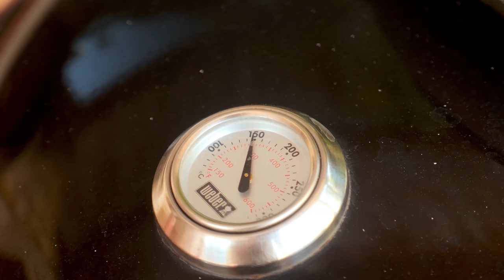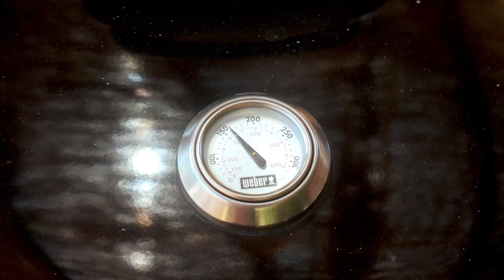Говяжьи ребрышки на гриле. Сочные и классные говяжьи ребра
Говядина на ребрышках
Сидр яблочный
Лук репчатый
Чеснок
Протертые томаты
Демиглас (по желанию)

Смесь пряностей для мяса:
Перец черный
Перец красный острый
Анис
Соль

Ребрышкиразделить на куски по косточкам, натереть смесью пряностей и соли.
Запекать на прямом жару со стороны костей 2-3 минуты, затем еще 2-3 минуты с "мясной" стороны.

Переложить ребра в зону непрямого жара. На угли выложить щепу деревьев лиственных пород завернутых в фольгу (в пакете с фольгой пробить несколько отверстий).
Запекать при температуре 150-160 градусов в течение 25-30 минут, затем пакет с щепой удалить и запекать еще 30-40 минут. За время второго этапа один два раза ребра опрыскать сидром.

В лоток для запекания выложить лук нарезанный на четвертинки, несколько зубков чеснока, влить сидр, сверху выложить ребра, плотно запечатать фольгой, запекать на непрямом жару на той же температуре еще 60-90 минут.
На угли установить сковороду, выложить на нее протертые томаты, довести до кипения, влить смесь сидра и мясного сока из лотка с ребрами, добавить демиглас (по желанию) упарить до загустевания. При необходимости выправить соус на вкус(соль/сахар/винный или яблочный уксус/лимонный сок)

Произведение «Говяжьи ребрышки на гриле. Сочные и классные говяжьи ребра» созданное автором по имени Дмитрий Fresco, публикуется на условиях лицензии «Attribution-NonCommercial-NoDerivs» («Атрибуция — Некоммерческое использование — Без производных произведений») 3.0 Непортированная.
Всем привет! С вами Дмитрий Фреско, а вы смотрите канал Кулинарная Пропаганда. Жара, солнце - самое время, чтобы готовить на гриле! Сегодня выбор пал на говяжьи ребрышки - ребра шорт рибс. Покажу как приготовить говяжьи ребра обалденными. Сделаем сочные говяжьи ребрышки, кстати, это будут говяжьи ребра в соусе. В том числе, будем готовить говяжьи ребра на гриле в фольге. А если точнее, говяжьи ребра на угольном гриле (ребрышки на гриле вебер).

По итогу получилась классная говядина на ребрышках - рекомендую попробовать.
Если вас интересуют рецепты на угольном гриле, а также рецепт приготовления говяжьих ребрышек или запросы вроде кулинарная пропаганда рецепты и дмитрий фреско рецепты, то это видео наверняка заинтересует и может оказаться полезным. После просмотра вы узнаете чуть больше про говяжьи ребра, а также о том как приготовить сочные говяжьи ребра или же как пожарить говяжьи ребра.